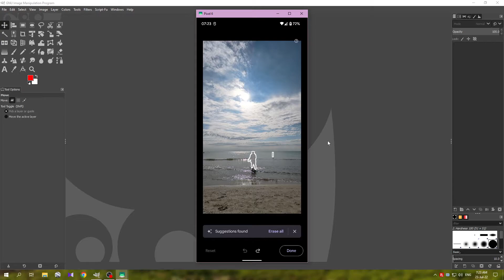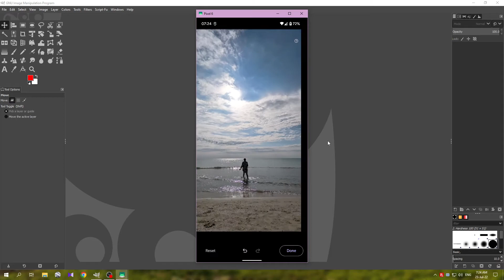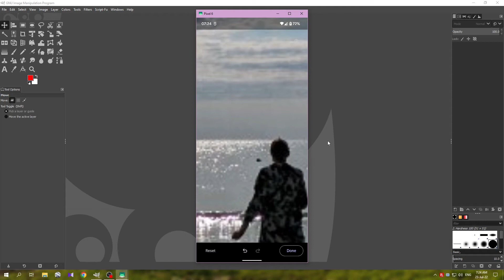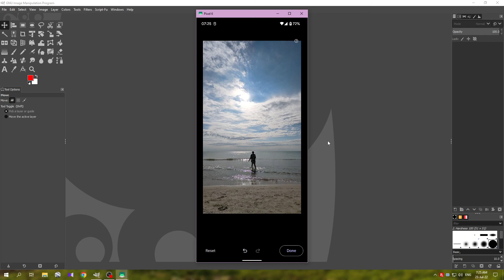Google Magic Eraser Tricks for Better Results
Get much better results with the Google Magic Eraser using these simple tricks.

Producers - Claudia, shrekmeur, G. Guarino and Hank L.